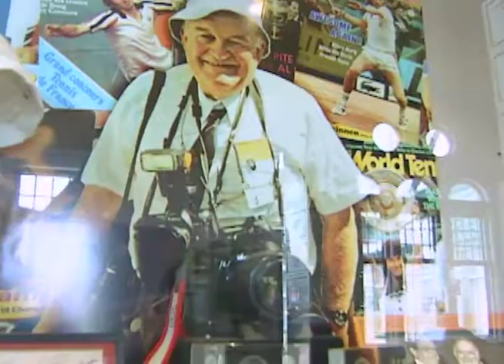Russ Adams: Hall of Fame Induction Speech, 2007